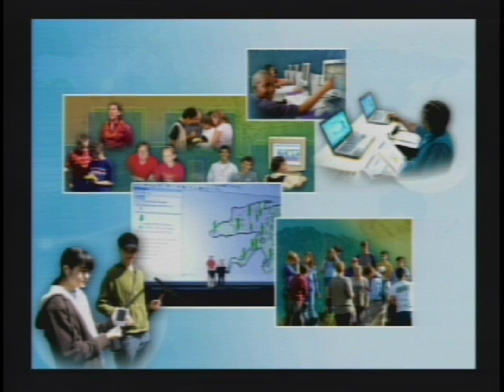TEDxYouth@ValVerde - Charlie Fitzpatrick - Geospatial Skills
ESRI (geographic information systems) -Charlie Fitzpatrick is Manager of K12 Education for Esri, a company based in Redlands, CA, that makes geographic information system ("GIS") software. Charlie was trained in Minnesota as a geographer and teacher. He taught social studies in grades 7-12 for 15 years, with most time in 8th grade (by choice). He spent free time helping teachers learn how to teach with computers (especially geography), and directed multi-week teacher institutes on that for IBM and the National Geographic Society. In 1992, he shifted to Esri to help administrators, teachers, and students learn about the many layers of the world, global to local, and solve problems through geographic analysis. Geospatial technology is a fast-growing arena, and Esri's sole business is GIS, because people with geospatial skills are needed in every single industry, in governments, businesses, and agencies all over the world.